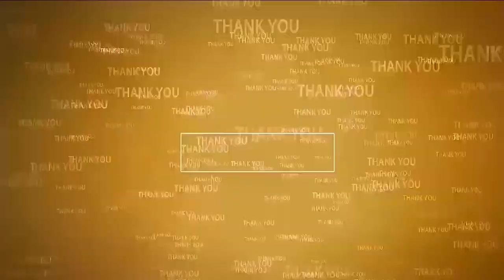జాతిపిత‌కు నివాళుల‌ర్పించిన కాంగ్రెస్ పార్టీ నేత‌లు | Congress Party | Gandhi Jayanti | Sullurupeta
- ఘన నివాళుల‌ర్పించిన సూళ్లూరుపేట నియోజ‌క‌వ‌ర్గ కాంగ్రెస్ పార్టీ ఇన్‌చార్జ్ మావుడూరు వెంకటచలపతి